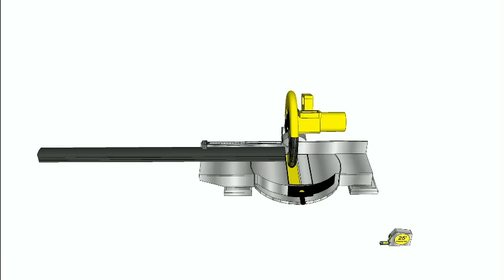Vista Railing Privacy Fence Installation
How to Install Vista Railing Privacy Fence